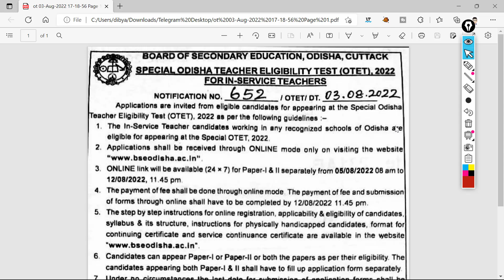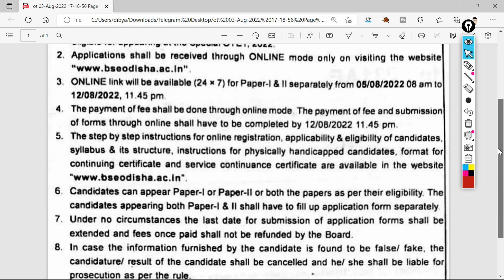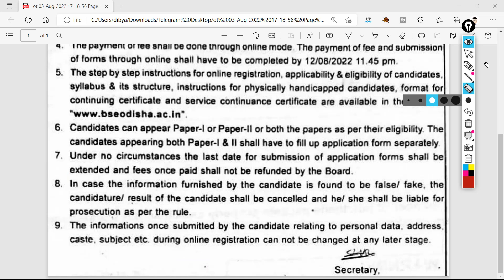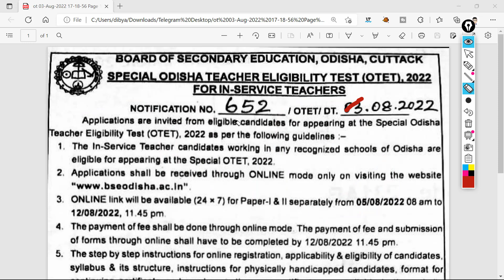ଆସିଗଲା OTET ନୋଟିସ ll 5 ରୁ ଆବେଦନ ll OTET 202 NOTICE OUT ll OTET NEW NOTICE 2022